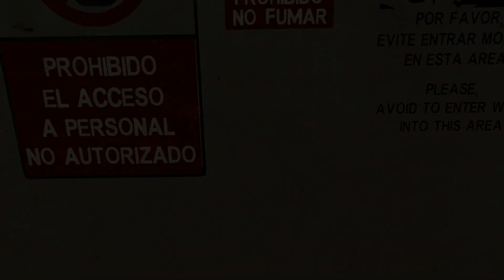McKay|Farcry 6 - Malayalam |EP - 22| G4f gaming